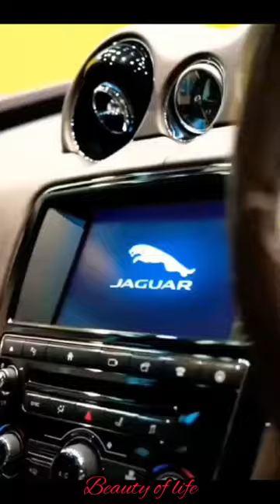___#car lover short status 💖___#like the video 💖share and subscribe my channel ❤️